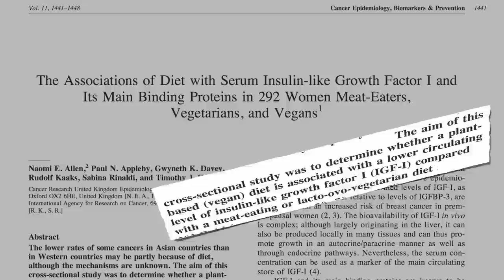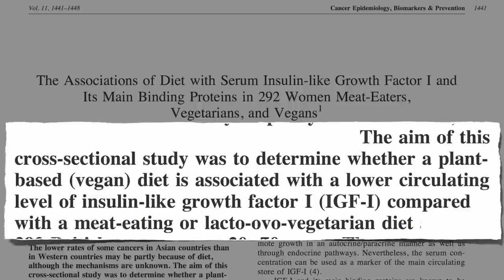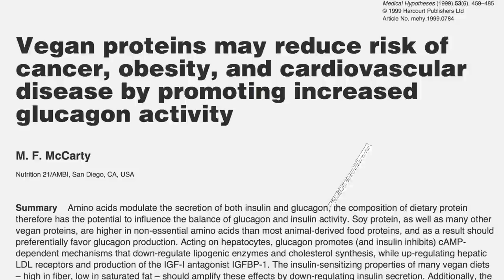How Plant-Based to Lower IGF-1?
DESCRIPTION: Those eating vegan had significantly lower IGF-1 levels and higher IGF binding proteins than those just eating vegetarian, suggesting that the more plant-based one's diet becomes, the lower ones risk of fueling growth hormone dependent cancer growth. To review, I started out introducing Nathan Pritikin and the elegant series of experiments that became part of his legacy They were able to demonstrate the mechanism by which a plant-based diet and exercise could suppress the growth of breast and prostate cancer cells and protect against prostate enlargement I also asked and answered Is It the Diet, the Exercise, or Both? We learned that the cancer promoting growth hormone (IGF-1 seemed to be The Answer to the Pritikin Puzzle but why? What is it about plant-based diets that lower IGF-1 levels and increase our body's ability to neutralize IGF-1? Find out in Monday's video-of-the-day Protein Intake & IGF-1 Production

Have a question for Dr. Greger about this video? and he'll try to answer it!

Image Credit: Pritikin Longevity Center, and twob and Ana Santos via Flickr.